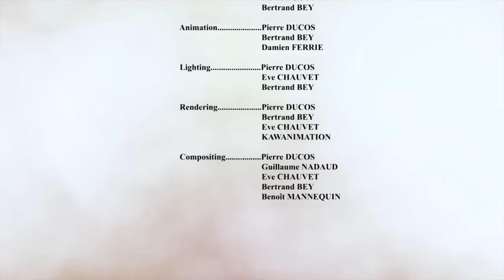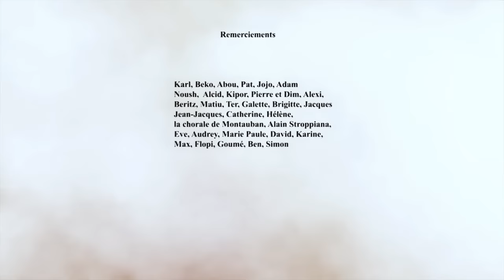La Detente (animation) WINNER Transatlantyk Film Music Competition 2017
I Prize Winner of the Transatlantyk Film Music Competition 2017

Short animation film 'La Détente'.
Directors: Pierre Ducos and Betrand Bey
This was a RE-SCORING task, the film was provided for the competition without its original soundtrack and sound effects. What you hear is my winning music competition entry, not the official film audio. My reinvented soundtrack won the competition in Lodz, Poland.

(...or anywhere else)